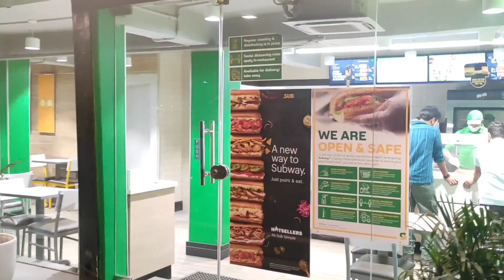Beautiful Evening Nainital Mall Road 13 September 2023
Reached Nainital Beautiful Evening in this video you will see Mall Road, Gaula River & Mall Road.